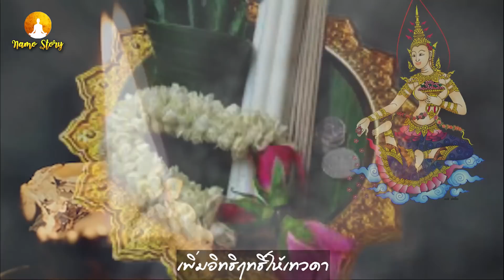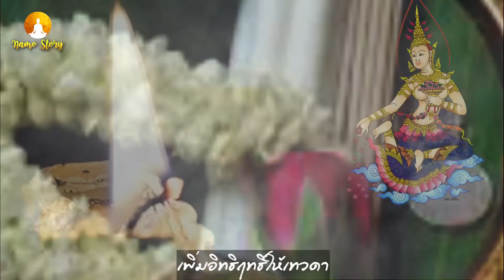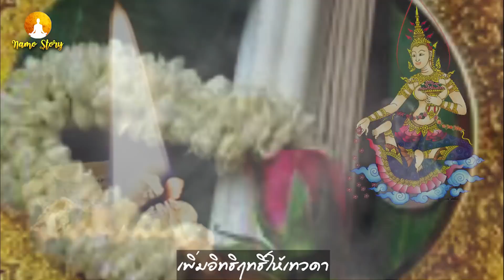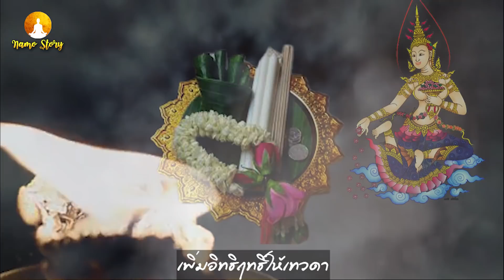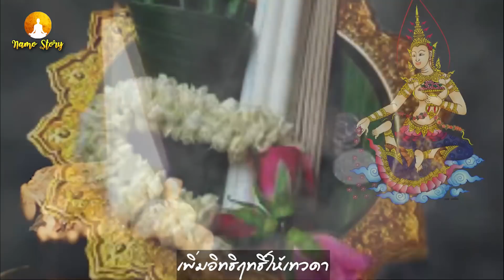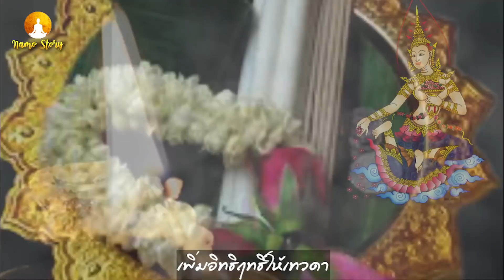วิธีการปฏิบัติ ดูแล เพิ่มอิทธิฤทธิ์ให้เทวดา#ให้ขลังมากหน่อย ซื้อพวงมาลัย ไหว้หัวเตียงที่เรานอน